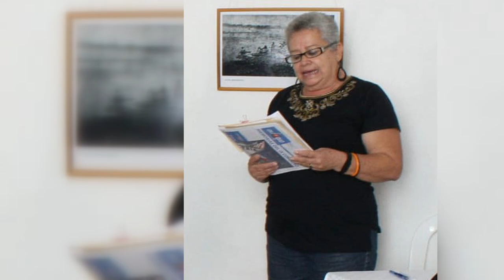Nada más importante para un periodista que la ética y la veracidad.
Nuestro trabajo no tiene horarios definidos, ni fechas establecidas. Nuestro tiempo es impredecible, siempre tenemos un nuevo reto. Con motivo de celebrarse el 14 de marzo el Día de la Prensa Cubana, sirve este material para felicitar a los profesionales de la prensa en Granma.